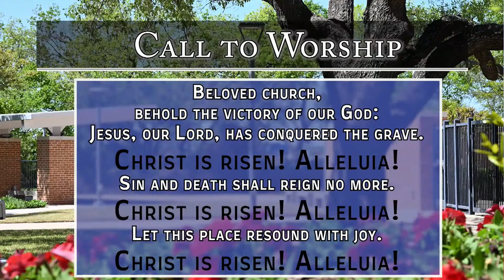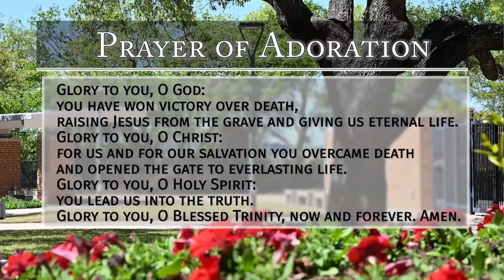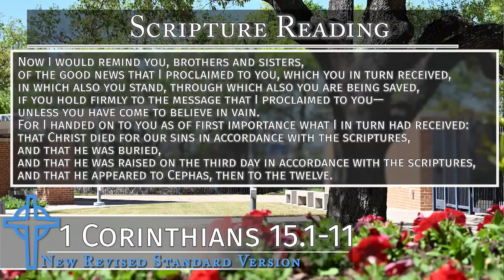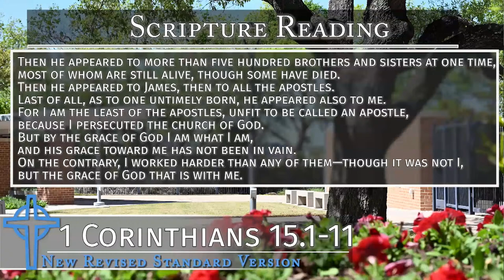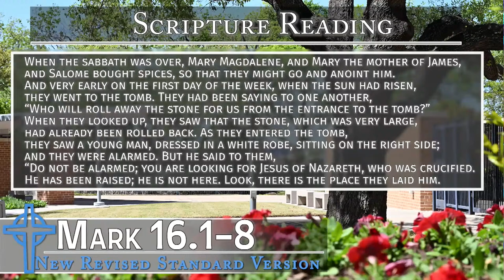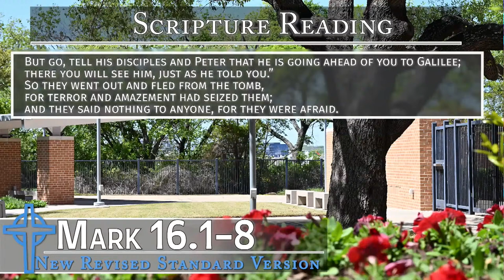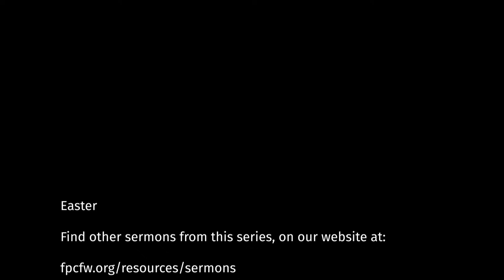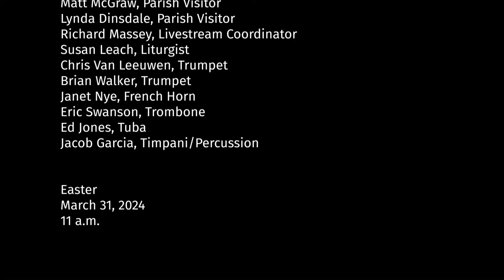Easter Worship: March 31, 2024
Watch Now: Live Sunday Service at First Presbyterian Fort Worth!

“And very early on the first day of the week, when the sun had risen, they went to the tomb.” – Mark 16.2
Brian Coulter, Easter Sermon – “on the first day”

PRELUDE: “Easter Rejoicing” arr. Todd Marchand – Used by Permission

PRELUDE: “Fanfare on The Strife Is O’er” by George Simmons – Used by Permission

HYMN: #232 “Jesus Christ is Risen Today” – Used by permission under OneLicense.Net A-705474

HYMN: #587 “Alleluia!” - Used by permission under OneLicense.Net A-705474

CHILDRENS’ HYMN: #188 “Jesus Loves Me!” by Warner & McGuire - Used by permission under CCLI #1478147

ANTHEM: “Christ is Risen” by Pablo Sosa, arr. H. Hopson - Used by permission under OneLicense.Net A-705474

HYMN: #248 “Christ is Risen! Shout Hosanna! – Used by permission under OneLicense.Net A-705474

OFFERTORY: “Sing for Joy, Alleluia!” by Jonathan Wilcocks– Used by permission under OneLicense.Net A-705474

DOXOLOGY: #606 “Praise God, From Whom All Blessings Flow” - Used by permission under OneLicense.Net A-705474

HYMN: #233 “The Day of Resurrection!” - Used by permission under OneLicense.Net A-705474

HYMN: #601 “Amen” – Public Domain

POSTLUDE: ““Toccata from Symphony V” by C.M. Widor.– Public Domain

FPCFW PERSONNEL SERVING THIS WORSHIP SERVICE:

PASTORS:

Rev. Dr. Brian Coulter, Pastor
Rev. Dr. Michael Waschevski, Senior Associate Pastor
Rev. Dr. Robyn Michalove, Associate Pastor
Rev. Dr. Josh Stewart, Associate Pastor
Rev. Ashley Drake Mertz, Parish Associate for Pastoral Care

STAFF:

Dr. Ahreum Han Congdon, Director of Music
Rebecca Sawyer & Laura Collins, Music Associates
Ann Nielsen, Director of Children’s Ministry
Eric Varnon, Director of Young Adult Ministry
Chris Bartley, Senior Director of Engagement and Programs
Matt McGraw, Parish Visitor
Lynda Dinsdale, Parish Visitor
Richard Massey, Livestream Coordinator
Susan Leach, Liturgist
Chris Van Leeuwen, Trumpet
Brian Walker, Trumpet
Janet Nye, French Horn
Eric Swanson, Trombone
Ed Jones, Tuba
Jacob Garcia, Timpani/Percussion

Easter
March 31, 2024
11 a.m.